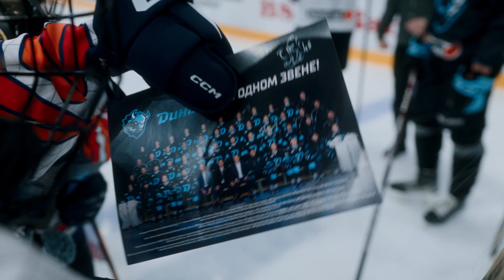Тренировка игроков с командой по специальному хоккею "Pride" | "Всё это делается для их эмоций"